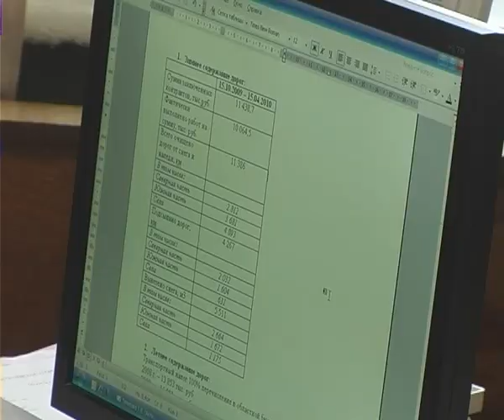О наболевшем.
Новости